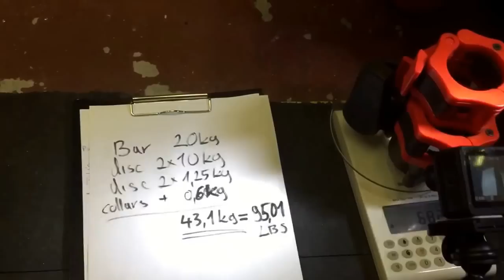Open 15.2 Miha Golob